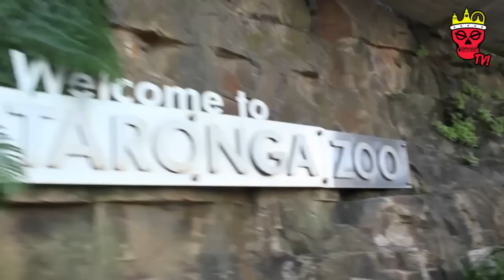Tinie Tempah | Disturbing London TV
Disturbing London TV is back showing what happened when Tinie Tempah performed at Future Music Festival in Australia..
Here is what happened when Tinie Tempah was in Sydney.. Including a trip to the Zoo..